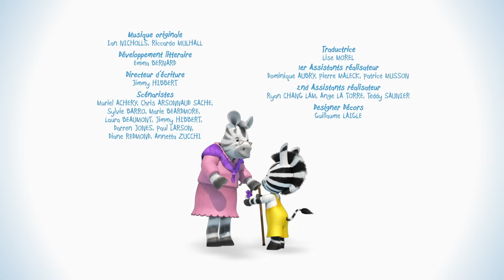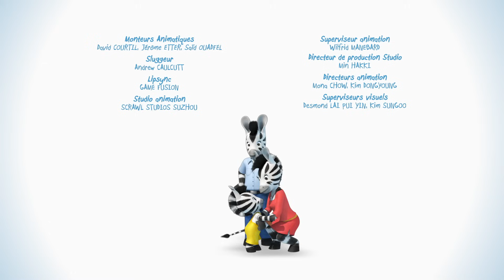Zou en français 🦓 Attention ça souffle! 💨 Dessin Animé Pour Enfant